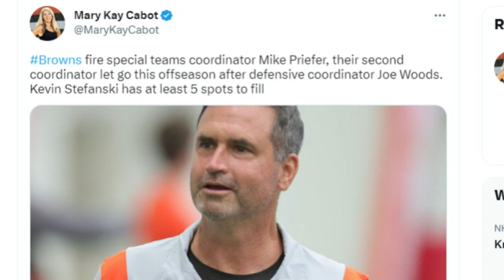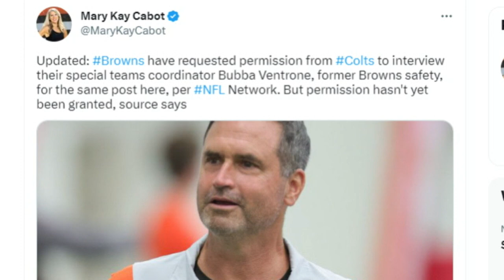Developing: Browns Fire Mike Priefer, Request Interview Colts Bubba Ventrone - Sports4CLE, 2/21/23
Dave Bacon breaks the latest after the Browns fired special teams coordinator Mike Priefer.

Watch Sports4CLE today at 4:00 pm ET as we break this down and more, with scheduled guests Mary Kay Cabot and Brad Ward.